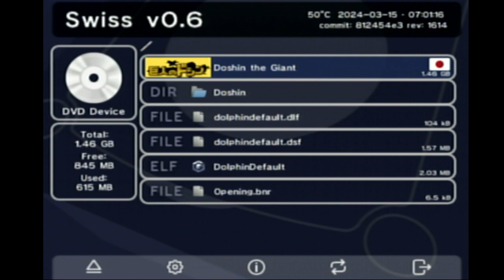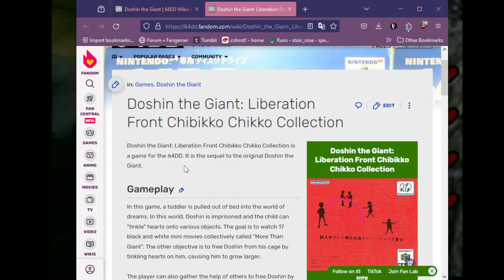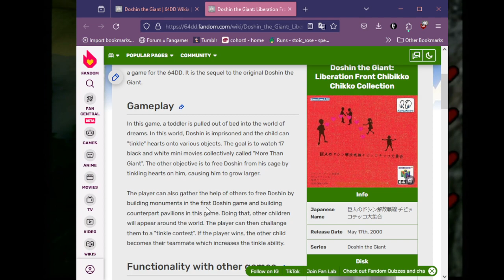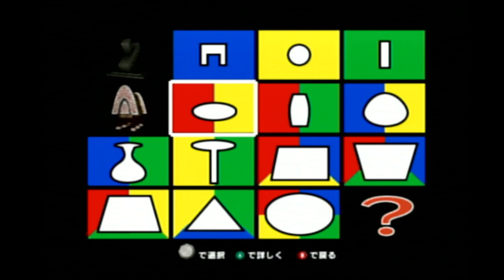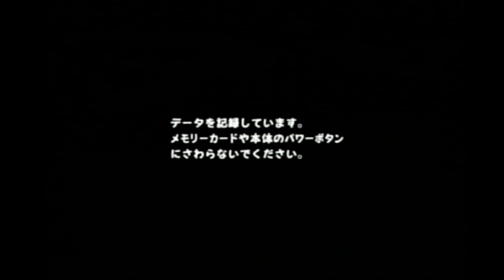[full stream] Doshin the Giant - part 2